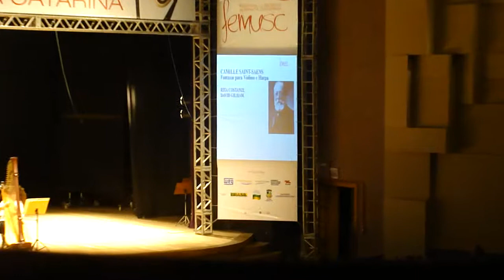7º FEMUSC - 30.01.12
7º FEMUSC - 30.01.12